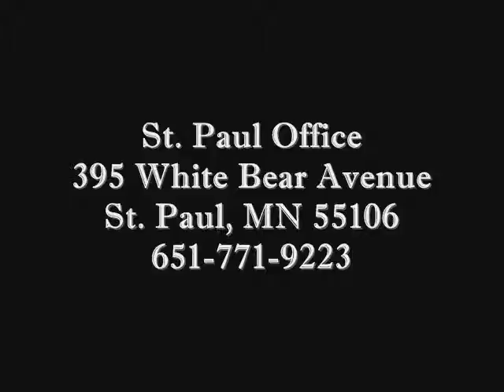Aggressive Criminal Defense Attorney Woodbury MN